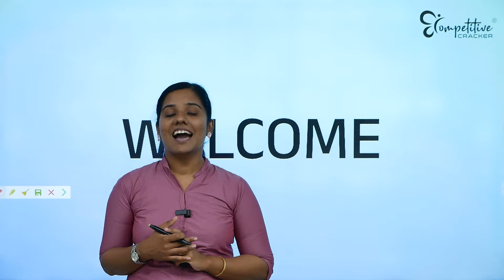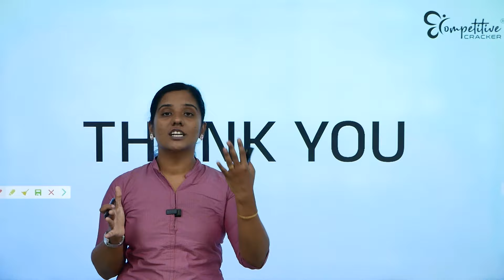Kerala Bank Office Attendant | Free Exam | Revision Batch | Kerala Psc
The LGS Exam is conducted by the Kerala Public Service Commission (Kerala PSC) to recruit candidates for various lower-grade positions in different departments of the Kerala state government. These positions are often entry-level roles that involve various support and maintenance duties.